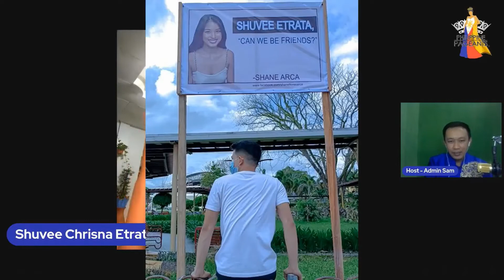From Tarpaulin to Real Face-To-Face : Miss Shuvee Chrisna Etrata's Surprise with Fan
Wow! Kilig moments with Hiyas ng Pilipinas 2022 candidate Shuvee Chrisna Etrata from Bantayan Island meeting her biggest fan from Iloilo.